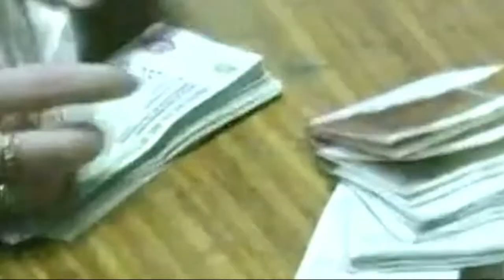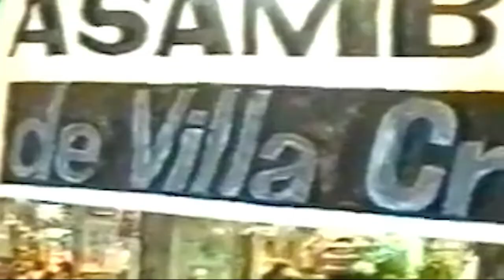20 años de la crisis del 2001 - Bloque 1